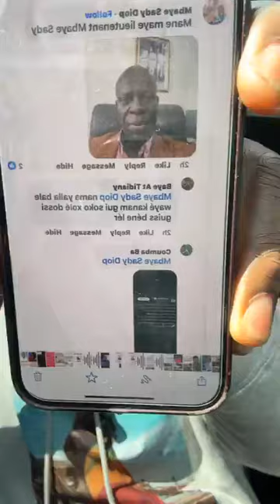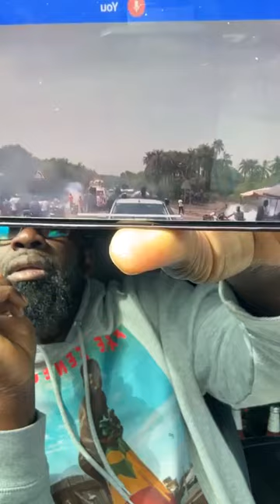Loi Amnesti bi macky beug yobbou assemblée..Na gneup khamni..Ousmane Tounkara révèle et Averti les..